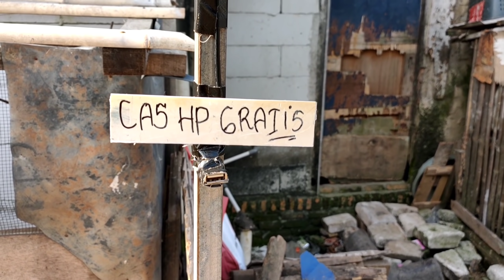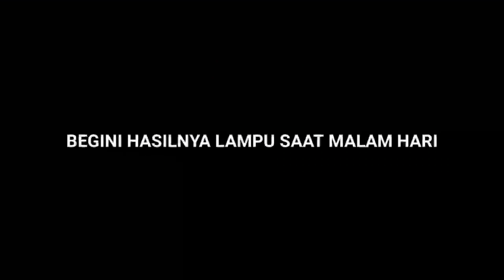Ide kreatif LISTRIK GRATIS ramah lingkungan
Hai teman kreatif youbeagger
Saya kembali membahas ide kreatif. Kali ini listrik gratis. Ini adalah energi yang sangat ramah lingkungan. Wajib kalian coba.
Jika ada yang ditanyakan silahkan Komentari video ini!!!